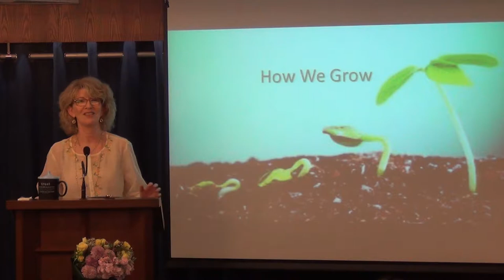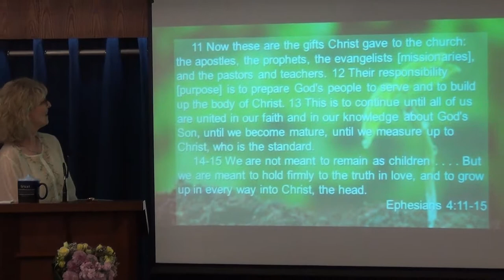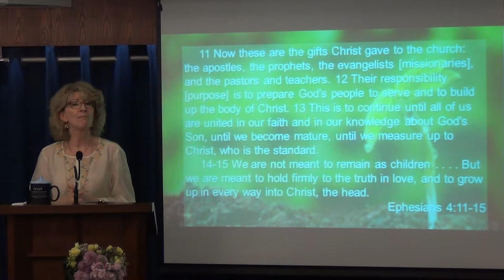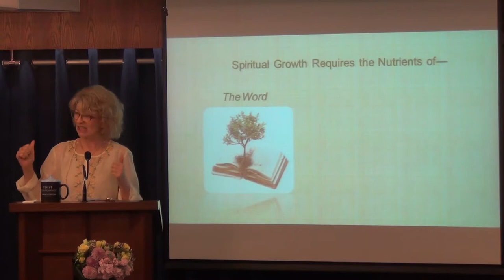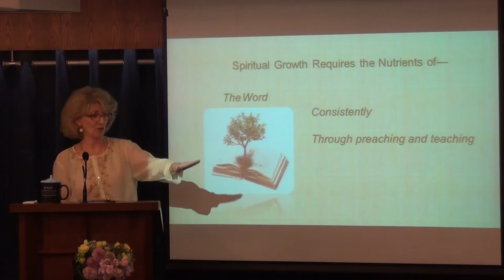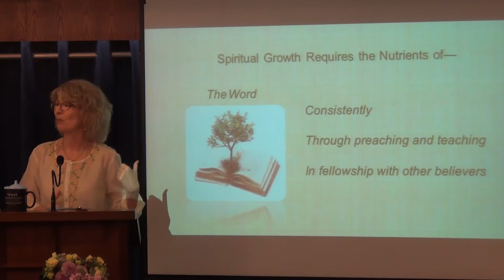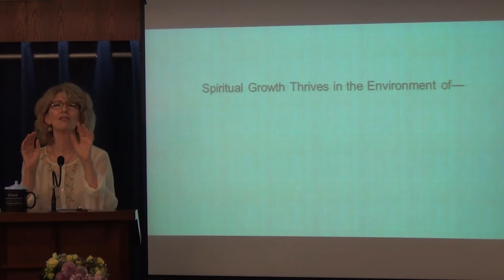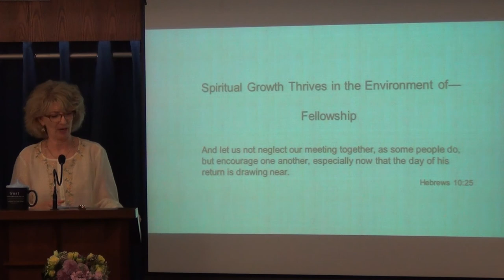How We Grow - Part 6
We don't float into maturity. What are the essential spiritual nutrients to Growth?  The Christian who grows will be the Christian who choose to grow and allows the Holy Spirit to produce growth in Him.